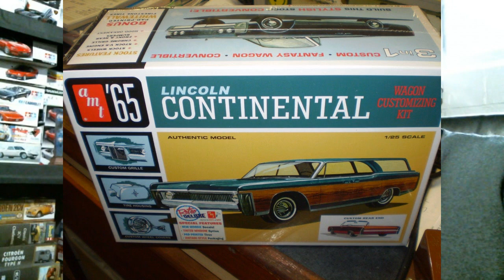The Stash Project - Stash Report - 02/09/2018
The Stash Project's Stash Report takes a look at keeping your big mouth shut ;), as well as the kit news and releases this week.